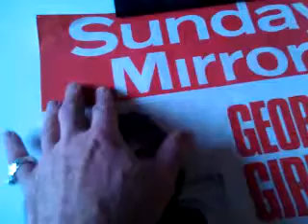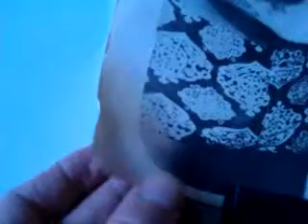ORIGINAL 1970s SUNDAY MIRROR NEWS STAND POSTER of GEORGE BEST in SWIMMING TRUNKS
Currently for sale on eBay. Please visit: